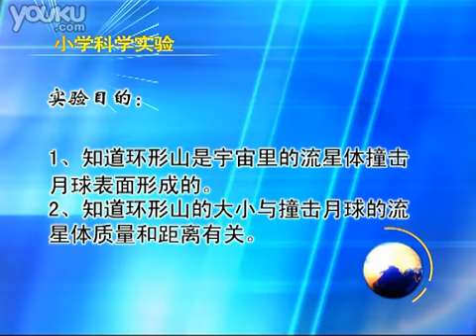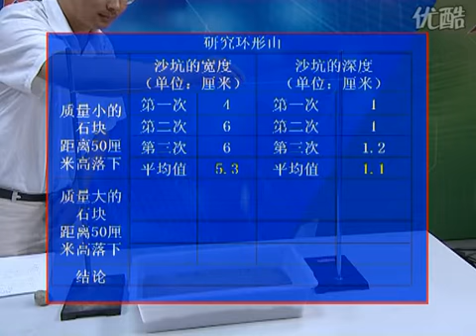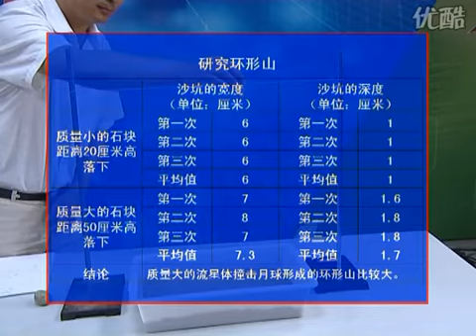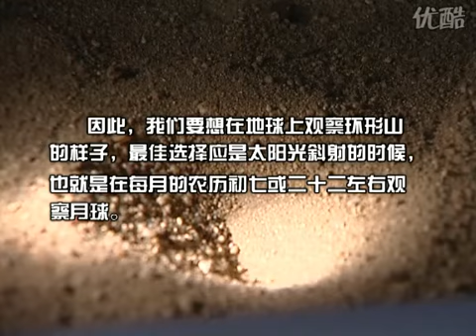模拟环形山的形成